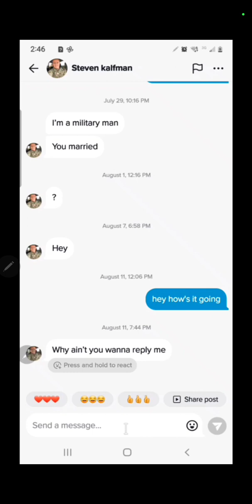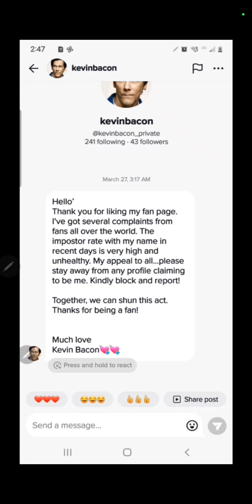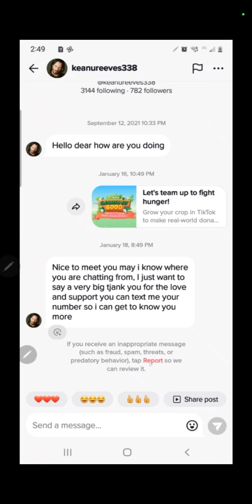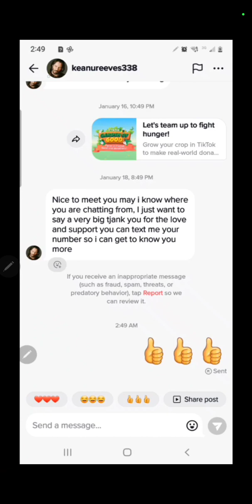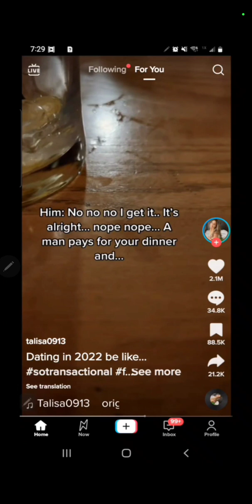BAD RELATIONSHIP ADVICE Anti-valentine episode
opinions are like butts. everyone has one.

HOLLEY ROCKS/ entertaining and observing humans daily